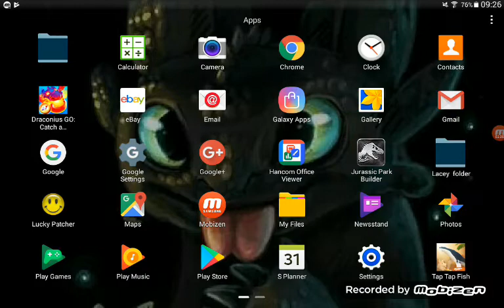Jurassic Park Builder. Hack. Free Bucks , Meat , Grass and Coins!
Today I show you a hacking game for any unprotected games!